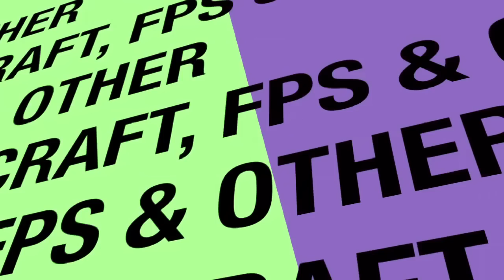Scripteble - Commentary Modern Combat BP - iOS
Lisez la déscription :D

Un jeu spécial, pour un commentary détendu ! Pouce vert si vous souhaité que je fasse plus de vidéo sur itouch :D
N'hésitez à nous suivre et à la prochaine